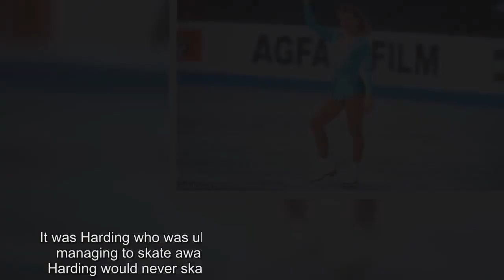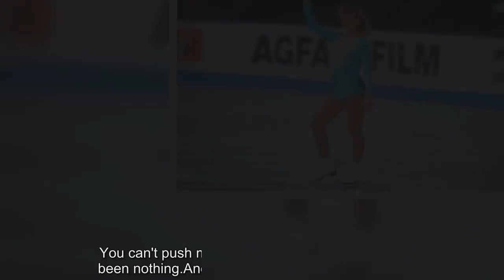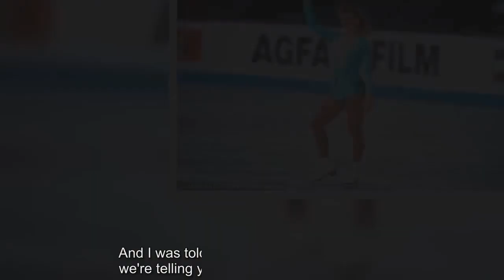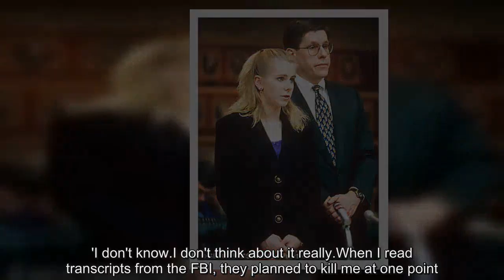Tonya Harding cries in new interview on ABC's 20/20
Tonya Harding sheds some tears, voices her anger and even has a few laughs in a television interview set to air on on ABC's 20/20 this Friday.She also describes what it was like to become public enemy number one in the wake of the knee-whack attack that almost shattered her rival Nancy Kerrigan's Olympic dreams.It was Harding who was ultimately left in ruin however, with Kerrigan managing to skate away with a Silver at the 1994 Games while Harding would never skate again after that international spectacle.Since that time she has been attacked and antagonized and frequently made to feel like nothing she explains, but those days are over.This new confidence likely has some thing to do with the success of the Margot Robbie film I, Tonya, which recounts the story and details the hardships Harding faced as the daughter of an abusive mother and wife of an abusive husband.'It's my faith in myself and my father that comes back to me and makes me get back up off my butt and be something worth being proud of,' says Harding.'I always wanted my daddy to be proud.' Harding then breaks down while adding: 'And now, I want my son to be proud.' Harding was taken off the ice that same year, after admitting in court to knowing about her ex-husband's plot to try and break the leg of Kerrigan in a bid to keep her from participating in the 1994 Winter Olympics.The 46-year-old would then later backtrack on her court admission.Harding arrived on the figure skating scene in a big way in the late 1980s, which all culminated in her first place finish at the 1991 US Figure Skating Championship.It was that same year that Harding made history by becoming the first woman to complete a triple axel in the short program.Her skating did not have the grace that many others had at the time, but she was considered one of the most powerful jumpers to ever compete.The following year her success continued when she finished in fourth place at the Winter Olympics, behind Kristi Yamaguchi of the United States, Midori Ito of Japan and Nancy Kerrigan.Yamaguchi retired soon after which made Harding's biggest rival in the sport Kerrigan.Then, just before the two were set to compete in the 1994 Olympics, Kerrigan was clubbed in the knee as she left a practice facility.Kerrigan had been practicing for the 1994 U.S.Figure Skating Championships in Detroit on the day when she was attacked by the mystery man, who was later revealed to be Shane Stant.Authorities were able to soon learn that Stant had been hired by Gilloly and Harding's bodyguard Shawn Eckhardt to break Kerrigan's leg so she could not compete at the Olympics.'There are still people who believe you carried out that whack.Why do you think that is?' asks Amy Robach at one point during the 20/20 inteview.'Because they don't listen,' jokes Harding, who earlier admitted she still very much cares what people think about her after all these years.'The media had me convicted of doing something wrong before I had done anything at all.I'm always